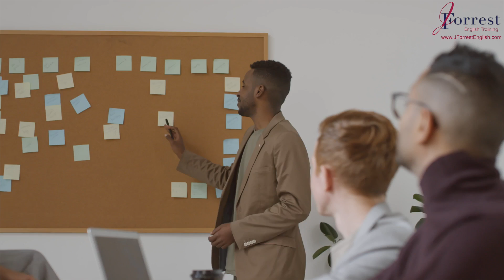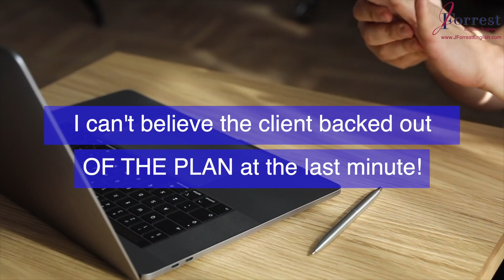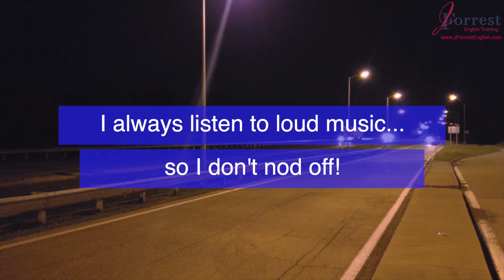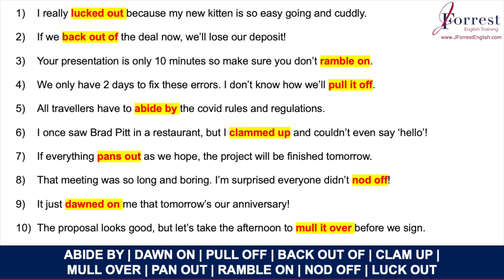TOP 10 PHRASAL VERBS IN ENGLISH - Most Common Phrasal Verbs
In this video, learn the Top 10 Phrasal Verbs in English. These top 10 are the most common phrasal verbs that you need to know for your everyday speech and daily vocabulary.

Adding these top 10 phrasal verbs in English to your vocabulary will help you sound fluent in English, will help you sound natural in English and will help you sound advanced in English.

First you'll learn the top 10 phrasal verbs in English. You'll learn the definition of each and you'll see practical example sentences.

After you learn the top 10 phrasal verbs in English, you'll complete a quiz so you can test your knowledge.

At the end you'll get you practice your own examples using the top 10 phrasal verbs in English.

00:00 - Welcome
00:45 - Abide by
01:56 - Dawn On
02:55 - Pull Off
04:11 - Back Out Of
05:13 - Clam Up
05:56 – Mull Over
06:52 - Pan Out
07:52 - Ramble On
08:43 - Nod Off
09:59 - Luck Out
11:24 – Quiz Questions
11:37 – Quiz Answers
12:05 – Free Speaking Guide

FREE SPEAKING GUIDE:

Download your free speaking guide to help you Speak English Fluently And Confidently In 6 Easy Steps